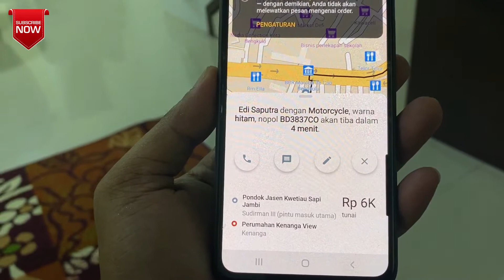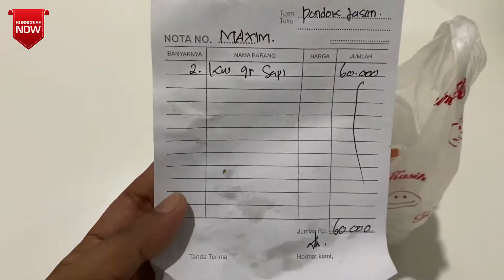Review Wisata Kuliner Pondok Jasen - Kwitiau Terenak di Bengkulu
Semangat Pagi.

Pada vlog kali ini saya review kwitiau goreng sapi terenak di Bengkulu yaitu di Pondok Jasen Kwitiau Sapi Jambi yang berada di daerah Sudirman Pintu Batu, Kota Bengkulu.

Semangat Pagi.
Salam hangat,

Bambang Purnomo.